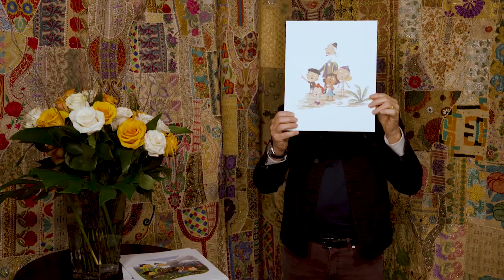Μια «μαγική πυξίδα» από τον θρυλικό Πολ Μακάρντεϊ των Beatles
Ο Πολ Μακάρτνεϊ παρουσιάζει το παιδικό του βιβλίο και μας καλεί σε μια μαγική περιπέτεια σε ολόκληρο τον κόσμο.
Ένας ατρόμητος παππούς εξερευνητής, τέσσερα εγγόνια πρόθυμα να τον ακολουθήσουν παντού και μια μαγική πυξίδα που επιφυλάσσει ένα σωρό περιπέτειες.
Μικροί και μεγάλοι εν δράσει με οδηγό τον μαγικό κόσμο της φαντασίας!